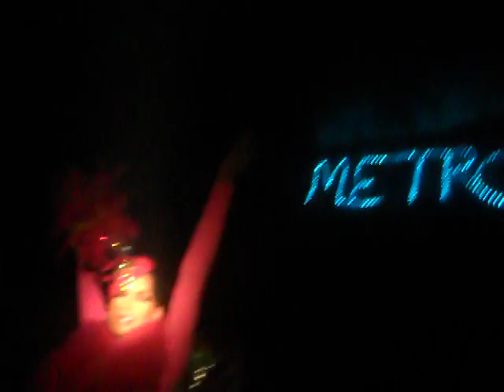Raja "Vogue" @ Metro Mondayz